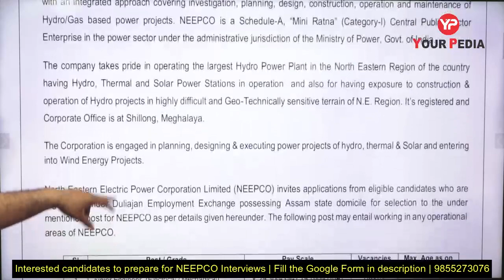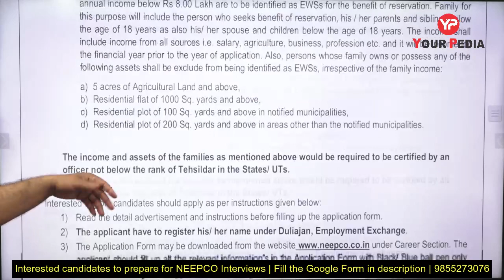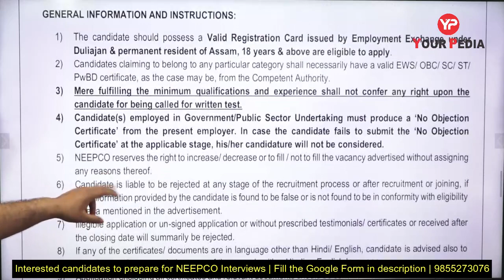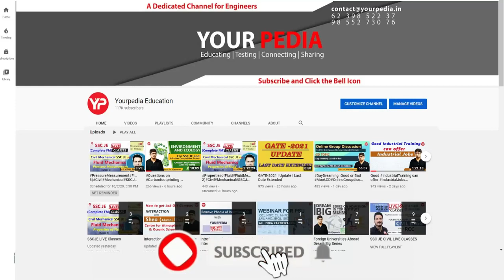NEEPCO Recruitment of Junior Engineer 2023 | Interview preparation & guidance YourPedia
Interested candidate to prepare for Interviews of NEEPCO fill google form